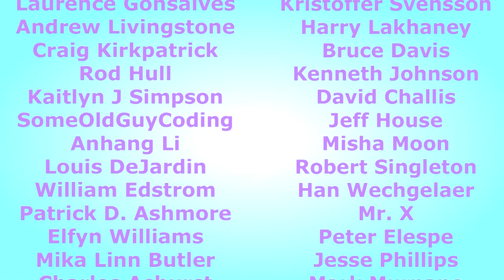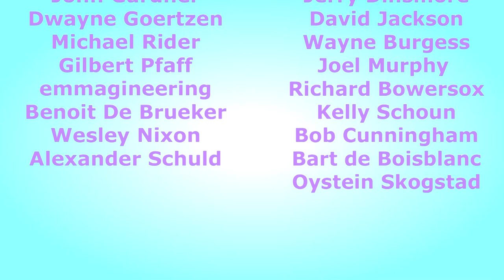3D Printing In The 20th Century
20 years ago I got introduced to 3D printing with this cool little gizmo.  Enjoy!